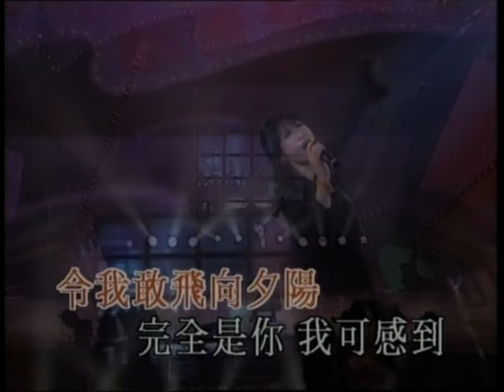葉蒨文 Sally Yeh -《完全是你》Official MV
葉蒨文 Sally Yeh - 完全是你 (Official music video)

作詞：陳少琪
作曲：林子祥
編曲：蘇德華

在某一天　曾是生命無助
塵俗世界　孤單中偶遇你
從沒那樣　像潮水般湧向給我
從未有過這麼多

就算一天　我可跟你活過
然後世界　終消失你或我
仍是那樣　盡情珍惜一剎給我
曾願滿足你的我

請擁抱我　如風輕吻我
即使終於沒結果
不需永遠　和不需一切給我
我已說感激太多

完全是你　風中歌唱
長路中照亮　令我敢飛向夕陽
完全是你　我可感到
天真的往年　能在你臂內重遇上

從未有過這麼多

曾願滿足你的我

我已看見　蒼生中快樂的我
不管一天　你的愛又離座
我會想起你　這雙熾熱眼內
曾讓我放任和自我

即使終於沒結果
我已說感激太多

如沒有你　如沒有真的愛上